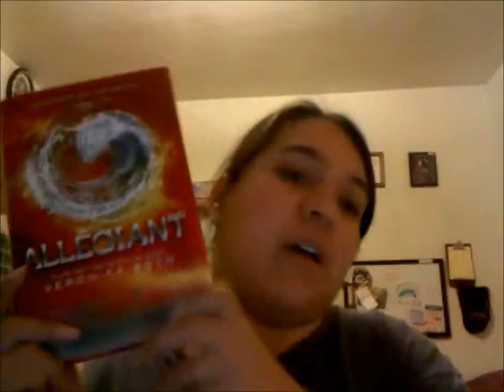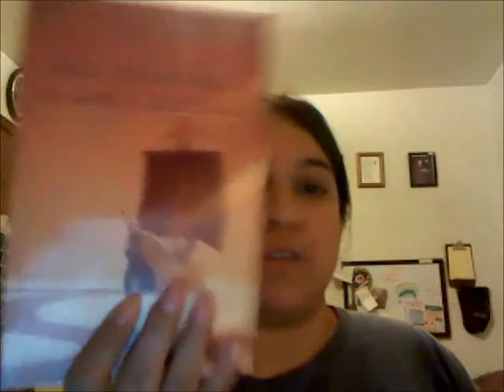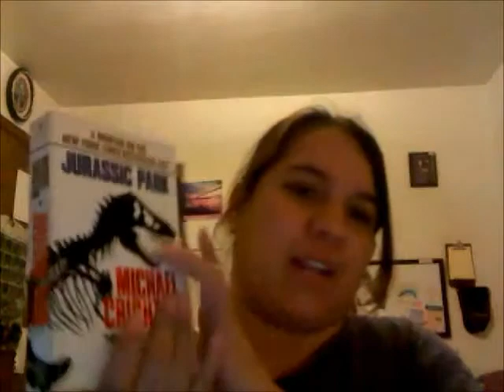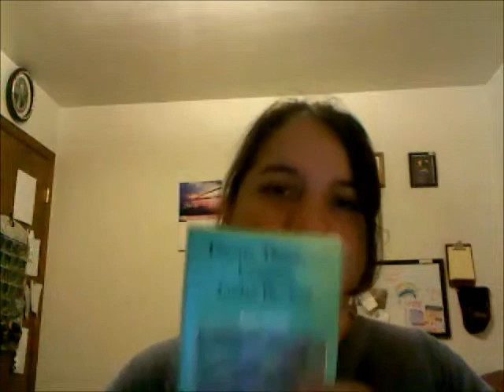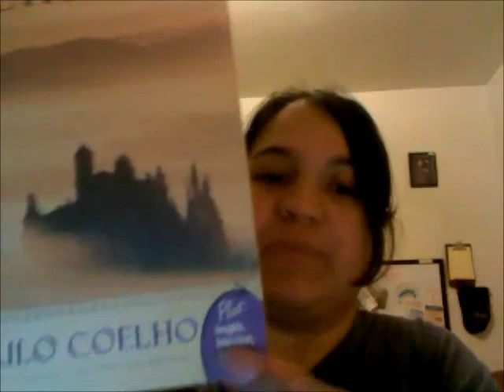October Book Haul!!!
Yay Books and lots of them!!!